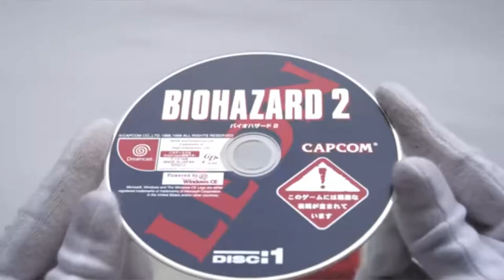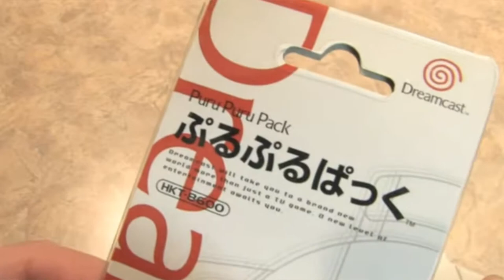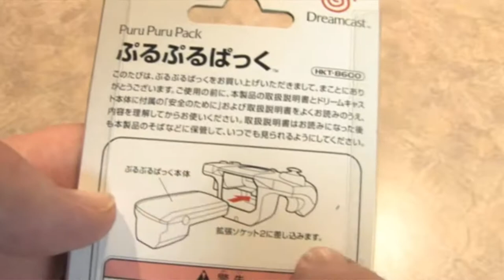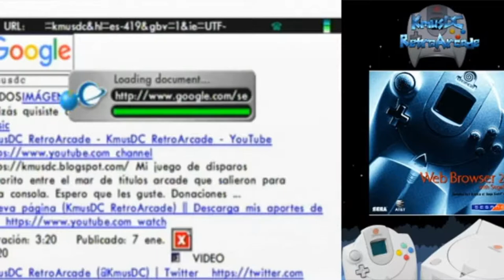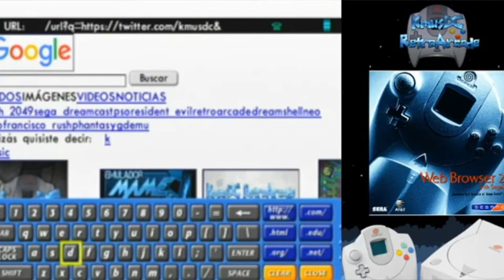Rincón del Gamer: Dreamcast a fondo 2a parte